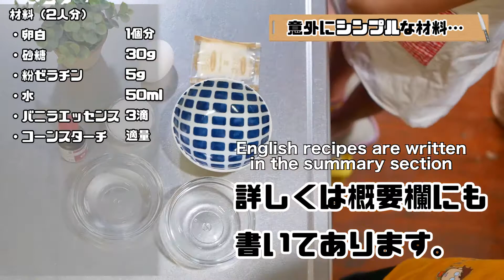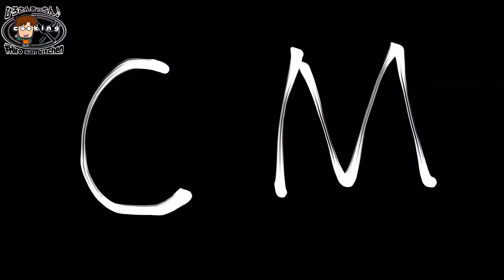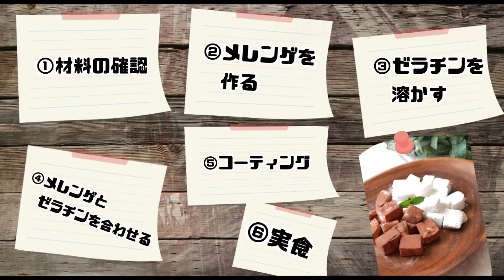口溶けシュワ！究極に美味しいマシュマロの作り方 Ultimately delicious marshmallow recipe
今日はおやつにぴったりな「マシュマロ」のレシピです♪
これが市販品と全然違くて、口溶けシュワ！フワッとして美味しいんです！

しかも甘さ控えめでとっても食べやすい仕上がり〜

手作りならでは味変え！ココア味も作ります。これは美味しすぎてびっくり！簡単なので、ぜひ作りましょう〜

食材|分量(2〜3人分)
卵白|1個分
砂糖|30g
粉ゼラチン|5g
水|50ml
バニラエッセンス|2〜3滴
コーンスターチ|適量
ミルクココア|適量

調理時間の目安 15分(冷蔵庫で冷やす時間を除く)

レシピ
①卵を卵黄と卵白に分ける。
②ボールへ卵白を入れて、砂糖5gを入れる。
③泡立ててコシが切れたら、追加の砂糖10gを入れる。
④しっかり泡立ててメレンゲを作る。ゆっくり持ち上げて角が立てばok
⑤鍋へ水50ml、粉ゼラチン5g、砂糖15gを入れて火を付ける。
⑥60℃くらいでゼラチンと砂糖をしっかり溶かす。
⑦④のメレンゲへ溶かしたゼラチンを少しずつ加える。しっかり泡立てるように混ぜる。
    バニラエッセンスで香りを付ける。
⑧バットへクッキングシートをひく。⑦を流し入れて冷蔵庫で冷やす。
⑨一口の大きさに切ったら、コーンスターチ、ミルクココアをまぶす。

電子レンジでゼラチンを溶かす方法

電子レンジokの器へ水、粉ゼラチン、砂糖を入れて600wで溶けるまで30秒ずつ温めます。
しっかり溶けて粉っぽさがなくなればok！

ポイント！
①メレンゲはしっかり泡立てて失敗なし！大変だったらハンドミキサーでok！
②ゼラチンは60℃で溶かす！80℃になると固まらなくなる。
③ゼラチンを加えたメレンゲはしっかり泡立てる。冷やしても分離しなくなる。
④固まったマシュマロは粉をまぶしてから切ると切りやすい。

Today is a recipe for "marshmallows" that is perfect for snacks ♪
This is completely different from the commercial product, and it melts in your mouth! It's fluffy and delicious!

Moreover, the sweetness is modest and the finish is very easy to eat.

Change the taste unique to handmade! I also make cocoa flavor. This is so delicious that I was surprised! It's easy, so let's make it ~

Ingredients | Quantity (for 2-3 people)
Egg white | 1 piece
Sugar | 30g
Gelatin powder | 5g
Water | 50ml
Vanilla extract | 2-3 drops
Cornstarch | Appropriate amount
Milk cocoa | Appropriate amount

Estimated cooking time 15 minutes (excluding time to cool in the refrigerator)

recipe
① Divide the egg into yolk and egg white.
② Put egg whites in a bowl and add 5g of sugar.
③ Add 10g of additional sugar when whipping and running out of stiffness.
④ Whisk well to make meringue. If you lift it slowly and make a corner, it's ok
⑤ Put 50ml of water, 5g of gelatin powder and 15g of sugar in a pan and light it.
⑥ Melt gelatin and sugar firmly at about 60 ℃.
⑦ Add the melted gelatin to the meringue of ④ little by little. Mix well to whisk.
⑧ Pull the cooking sheet to the bat. Pour in ⑦ and cool in the refrigerator.
⑨ Cut into bite-sized pieces and sprinkle with cornstarch and milk cocoa.

How to melt gelatin in the microwave

Put water, gelatin powder, and sugar in a microwave oven and heat at 600w for 30 seconds each until it dissolves.
It's ok if it melts well and the powderiness disappears!

point!
① Make sure the meringue is whipped and there is no failure! If it's difficult, use a hand mixer!
② Melt gelatin at 60 ℃! It does not harden at 80 ° C.
③ Whisk the meringue with gelatin. It will not separate even when cooled.
④ It is easy to cut the hardened marshmallows by sprinkling them with powder and then cutting them.